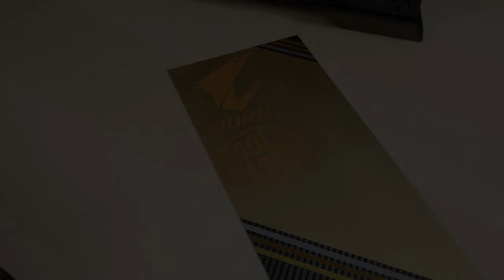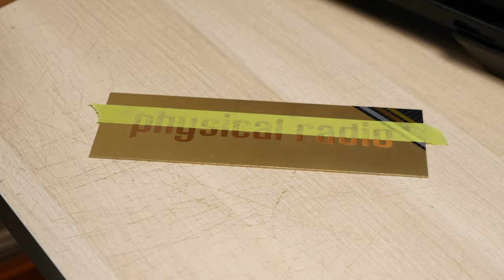PHYSICAL RADIO DJ EDDISON CUSTOM STUDIO PC BUILD Cooler Master HAF500 Z690 AORUS PRO i7 12700KF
I partnered with Physical Radio, Australia's number 1 in electronic music, to put together this custom studio PC for one of their top DJs and producers, EDDISON

SPECS:

Cooler Master HAF500
GIGABYTE Z690 AORUS PRO DDR4
Intel Core i7 12700KF
Cooler Master MasterLiquid PL360 Flux
32GB AORUS RGB 4400MHz DDR4
1TB AORUS Gen4 7000s M.2 SSD
AORUS RTX 3070 Ti MASTER
Cooler Master MWE Gold V2 750W PSU
Cooler Master Sleeved Extension Cables - black
Cooler Master SickleFlow ARGB fans